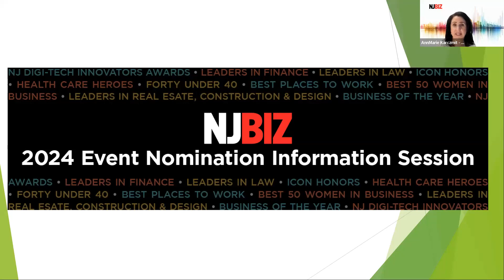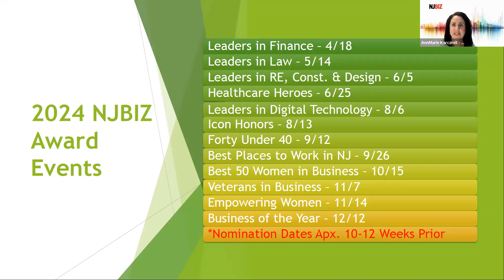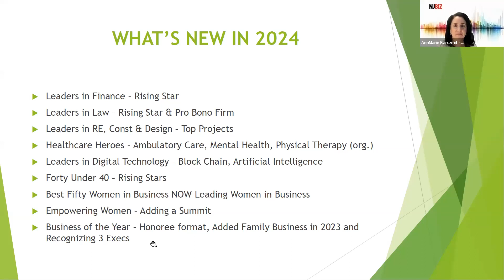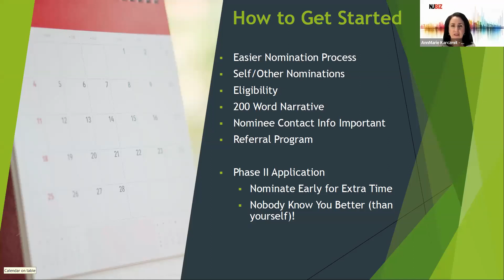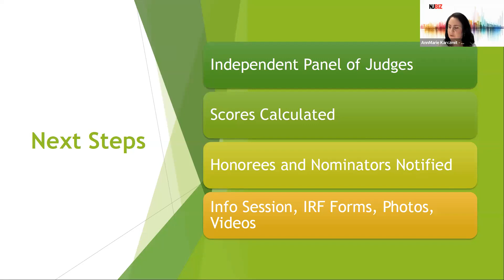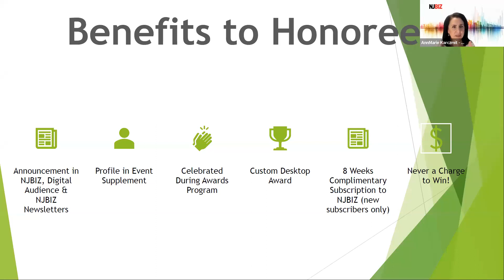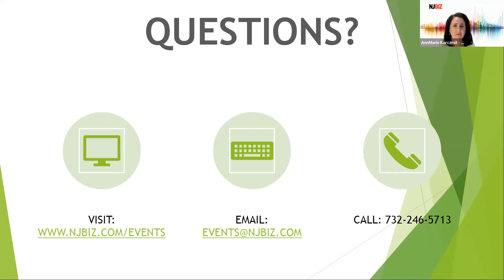NJBIZ Awards Nomination Information Session - New Programs, Expanded Categories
Have you considered nominating a colleague, client, vendor, friend or maybe yourself for one or our NJBIZ awards but thought you didn't have enough information, or it would be too much work? Think again! We welcome you to watch this informative video to learn more and see how easy it is to nominate.